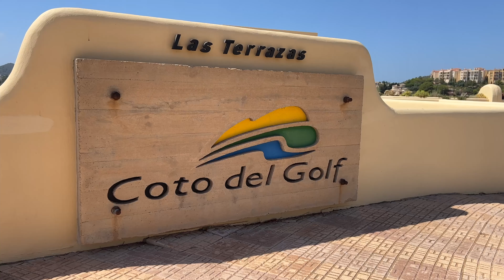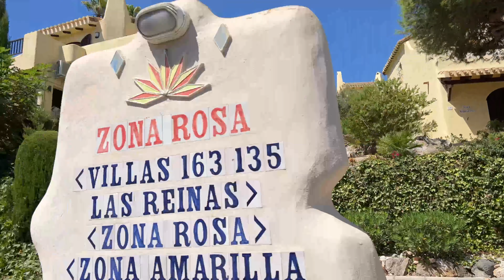Micasamo - out and about on La Manga Club on e.GO E-Bike Rental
Natalie and Keiran test-ride electric bikes available to rent on La Manga Club through e.GO E-Bike Rental